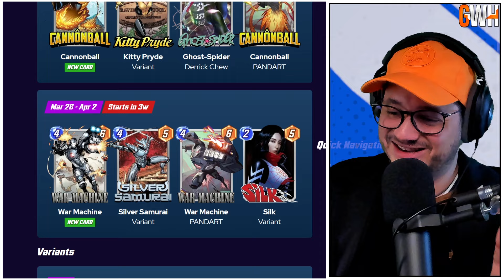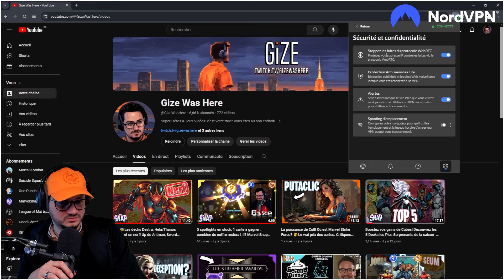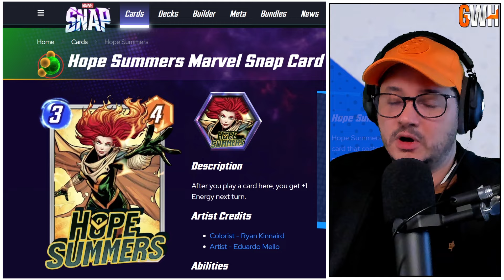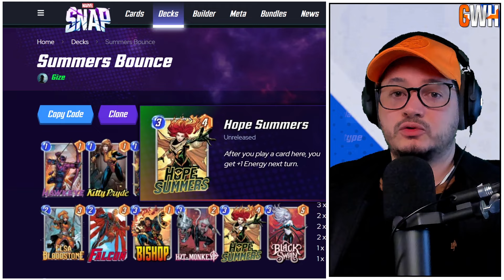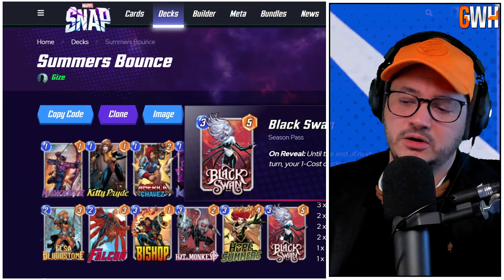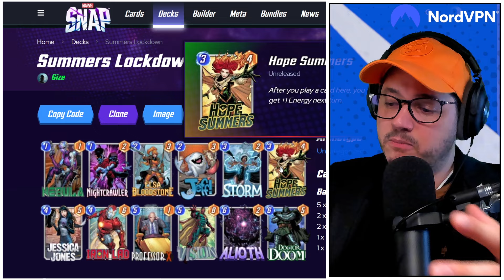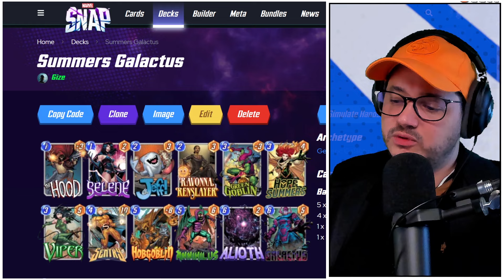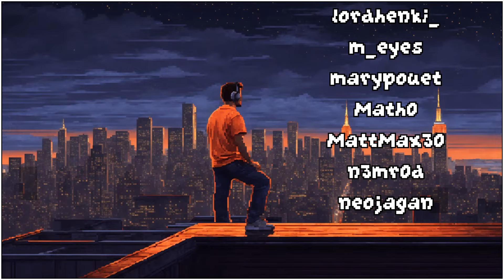Hope Summers une carte INCONTOURNABLE? 🙃Pixie RETOURNE LE GAME (littéralement) - Marvel Snap FR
💪Soutien la chaîne en profitant d'une remise exceptionnelle et de 4 mois offerts chez NordVPN 🌐

Pour visualiser un moment précis dans la vidéo, utilisez les Timestamps
🕘Timestamps:
0:00 - Spotlights
3:18 - Hope Summers
3:46 - Deck Summers Bounce
5:23 - Deck Summers Lockdown
6:41 - Deck Summers Ramp
8:20 - Deck Summers Galactus
10:00 - Pixie
10:51 - Deck Pixie Asgard
13:47 - En Bref

ACTUS GAMING: Marvel, DC & indé dans l'univers des Super Héros.

- Mortal Kombat 1, DC Dual Force, Gotham Knights, Suicide Squad: Kill the Justice League, Batman Arkham Asylum, Batman Arkham City, Batman Arkham Origins Blackgate, Batman Arkham Knight, DC Universe Online, Injustice, DC Comics Legend, LEGO DC Super-Vilains, LEGO Batman, LEGO Batman DC Super Heroes, LEGO Batman Beyond Gotham, Gotham City Impostors, Scribblenauts: a DC Comics Adventure, Batman The Telltale Series, Batman: The Enemy Within The Telltale Series.

- My Hero Ultra Rumble, One Punch Man World, Invicible Guarding the Globe, Hellboy Web of Wyrd, League of Maidens.